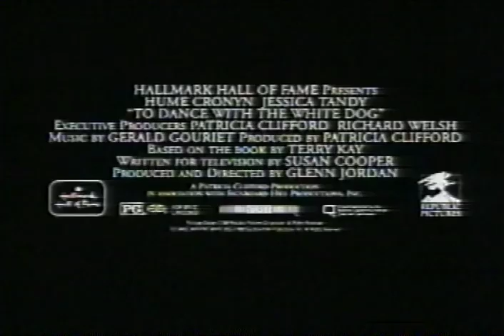To Dance With The White Dog Trailer 1994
Director: Glenn Jordan
Starring: Hume Cronyn, Jessica Tandy,  ,  ,  ,

Fine Hallmark Hall of Fame television production about a widower who is shown his deceased wife's eternal love by a mysterious canine.

Movie, To Dance With The White Dog Movie,To Dance With The White Dog Trailer,To Dance With The White Dog 1994, Glenn Jordan,Hume Cronyn, Jessica Tandy,  ,  ,  ,